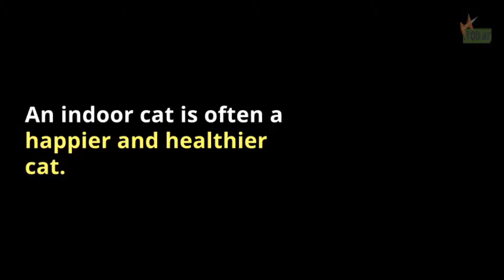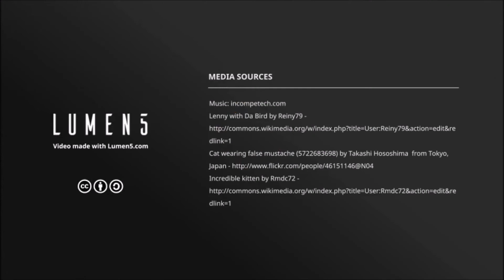Keeping Your Indoor Cat Happy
How to keep your indoor cat happy is really not that hard, but it often requires a commitment on your part.

Most cat owners basically want the best for their little kitty.  They will often try to do whatever is needed in order for their cat to be happy.  If you choose to have an indoor cat, chances are what it will take to keep your indoor cat happy will actually be very little.  However, that doesn't mean that your cat should be neglected.

For instance, even though you choose to keep an indoor cat, some cats will actually want to eat grass.  It doesn't mean that they need it, but they should be given an opportunity to see if they will like eating it.  Why?  For one thing, grass can provide fiber for your cat which will help them with digestion.  This may also help your indoor cat in moving hair that was swallowed from their self-grooming.

Speaking of grooming, brushing your cats coat regularly will help with matting and reduce hair that ends up around your house.  More importantly, it helps your cat to maintain a healthy coat and look. Just remember, it might be a good idea to introduce grooming to your cat at an early age.

There are many other things that you can do to keep your indoor cat happy.  Experimenting with different cat toys and finding the right toys that your cat likes the most is a good example.  Providing a scratching post for your cat is another option.  While some may not be interested in scratching posts or pads, it still might be a good idea to introduce one to your cat.